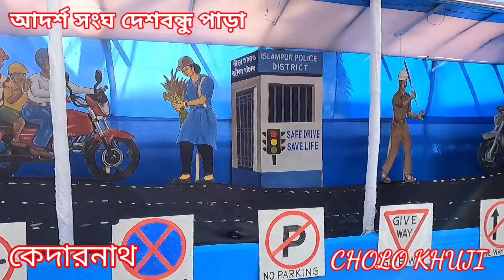কেন এত ভিড়||কেদারনাথ ইসলামপুর আদর্শ সংঘ||KEDARNATH ISLAMPUR ADARSHA SANGHA|| SUBHO BHAIYA DASHAMI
কেদারনাথ ইসলামপুর আদর্শ সংঘ||KEDARNATH ISLAMPUR ADARSHA SANGHA|| SUBHO BHAIYA DASHAMI|2022DURGAPUJA

 নমস্কার বন্ধুরা তোমাদের জানাই শুভ বিজয়ার প্রীতি ও শুভেচ্ছা তোমরা দুর্গাপূজা যেমন করে আমাকে সাপোর্ট করেছ ওই জন্য অনেক অনেক ধন্যবাদ বড়দের জন্য আমার প্রনাম থাকলো আর ছোটদের জন্য আমার ভালোবাসা তোমরা সবাই ভালো থেকো সুস্থ থেকো

ADARSHASANGHA DESHBANDHU PARA DURGA PUJA||ISLAMPUR ADARSHA SANGHA||DURGA PUJA 2022||KEDARNATH DHAM